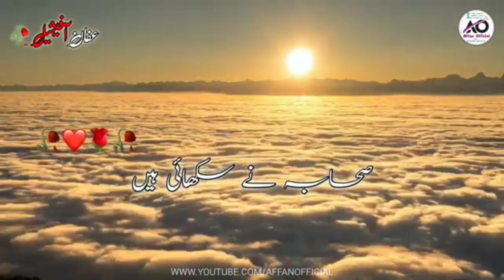💕New Naat Sharif status 2022ll 🌷WhatsApp status🌷// Naat🌹 Sharif status// Golden World Naat Sharif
11 vi sharif naat dj status,